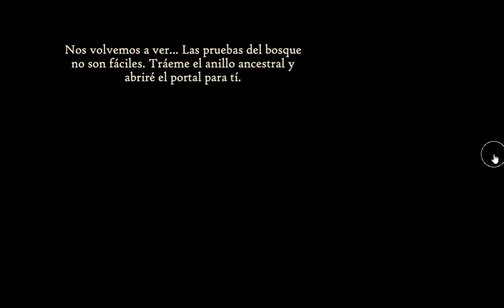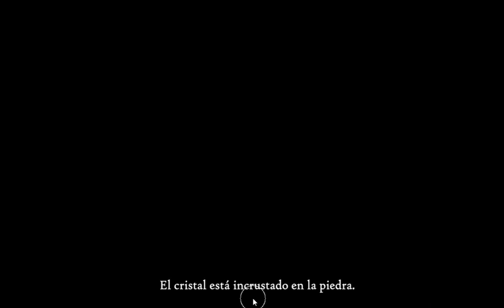[Esklavos] The Trials Forest Walkthrough